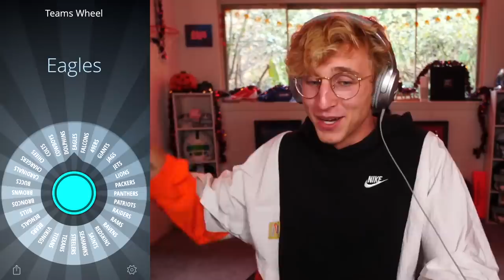Diving For it in the FINAL Seconds... Wheel of MUT! Ep. #10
after a rough start to the new season... papa meags enters with one large schlong, and two laaaaarge monkey nuts. but will that be enough to secure a PHAT DUB... or will papa meags remain in the dungeon like bella before him... find out today my son